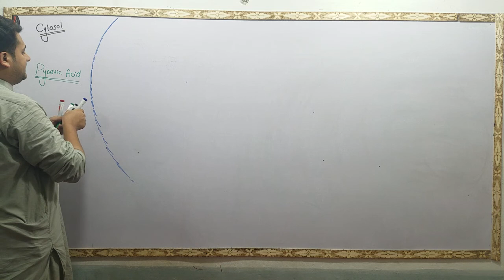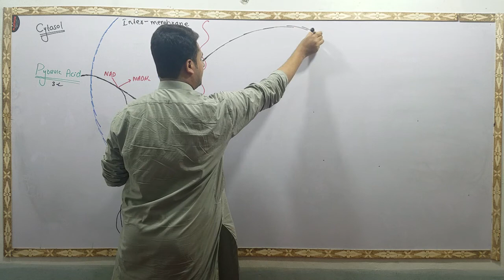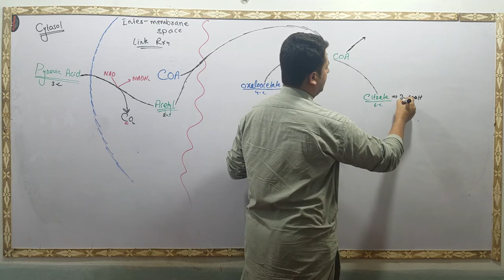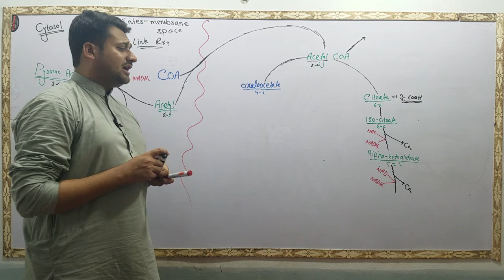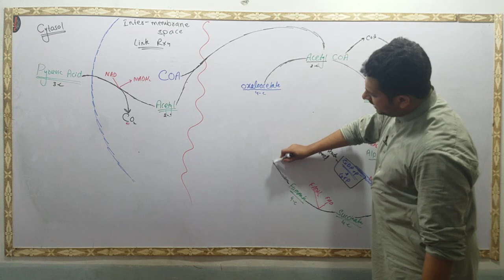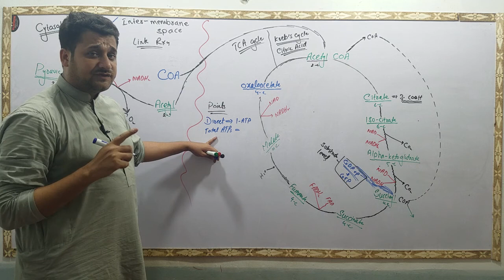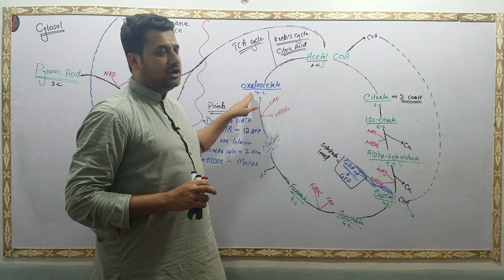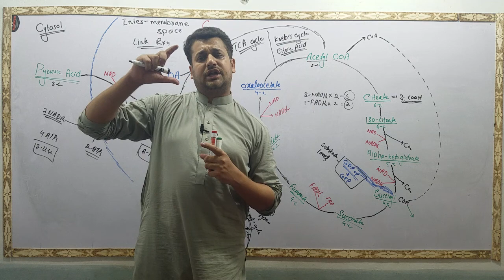Link Rxn & Krebs cycle : Bioenergetics